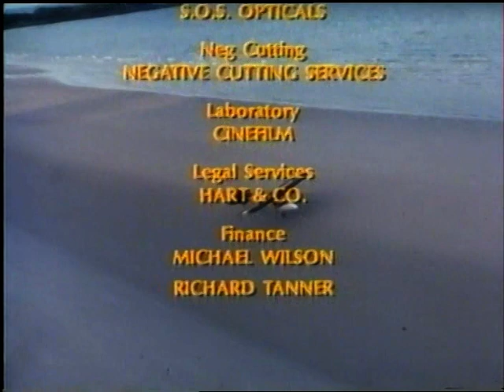Wing and a Prayer 02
Ultra Light Aircraft Adventure. Townsville to Cape York with Arnold Cohen